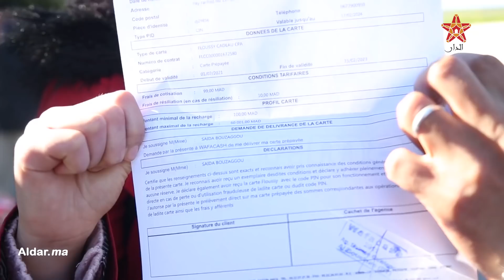مؤثر..الشابة سعيدة تناشد المغاربة قبل إجراء العملية 3 ولحظات قبل عودتها للمستشفى: متنساونيش بالدعاء